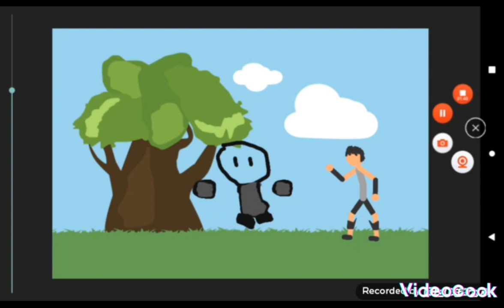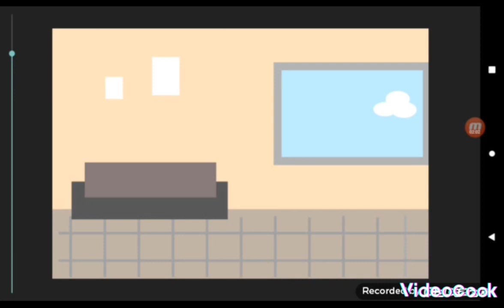kh nin okul macerası bölüm 3